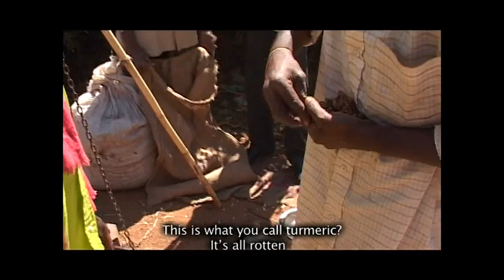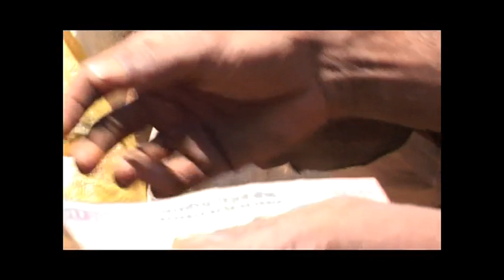Trailer: Of Land, Labour and Love (2008): Ajay Bhardwaj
This is the story of a tribal community in the block of Dasmantpur in South Orissa. Dasmantpur is located in the fifth schedule district of Koraput in Southern Orissa. Its hilly, upland terrain gives rise to several perennial and seasonal streams that allow for a rich diversity of crops, and vegetation. Add to this, the bountiful rainfall characteristic of the region, and ...

And yet, poverty, and hunger stare the tribal communities of Dasmantpur for major parts of the year. The fragile eco-system on the undulating upland terrain has been destroyed by the felling of trees, and denudation of the forests. This, coupled with government neglect, and years of exploitation has affected the wellbeing of the tribal community severely.

This process has affected most of the tribal districts in Southern Orissa, leading to chronic malnutrition and ill-health, symptomised by yearly epidemics and high rates of distress migration.

On the other hand, the resilience and courage of the tribal people of Koraput have helped them survive against the worst odds. This is a film about the efforts of Ama Sangathan, a federation of tribal women's organisations and the tribal people of Dasmantpur to push back the limits of human endeavor, and overcome the crippling poverty of their lives. But this is just a beginning and the countervailing forces are still strong...

Supported by Ama Sangathan and UNDP

Title: Of Land, Labour and Love
Duration : 65 minutes
Language: Parja and Kondha, with English Subtitles
Year: 2008
Director and Producer: Ajay Bhardwaj